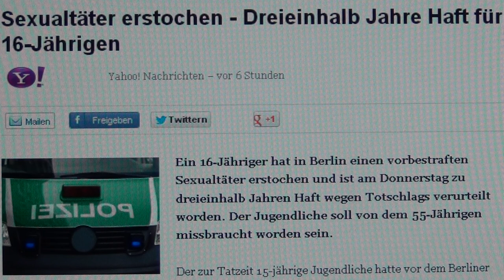Police Protects Pedophiles & Arrest Child Abuse Victims: Victorious Judiciary & Happy Judges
SWISS TEAM WORK: SWISS SVP NAZI JUDGE JEAN-PIERRE VICARI PROTECTS SWISS PEDOPHILE ERNST STOLLER - PEDOPHILE NETWORK SWITZERLAND COOPERATION IN CONJUNCTION WITH THE SVP NAZI PARTY